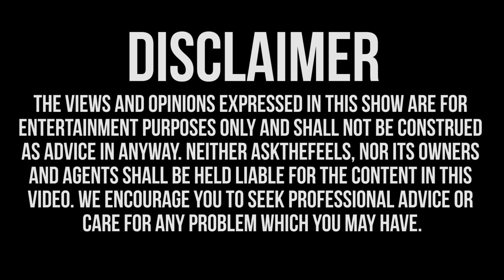Thoughts On Uneven Boobs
"The boobs don't make who you are, you do."